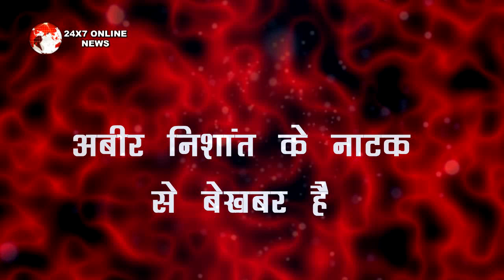YRKKH || YRHPK || ये महासंगम लेगा कार्तिक अबीर की मोहब्बत का इम्तिहान, यूं पलटेगा पूरा ट्रेक